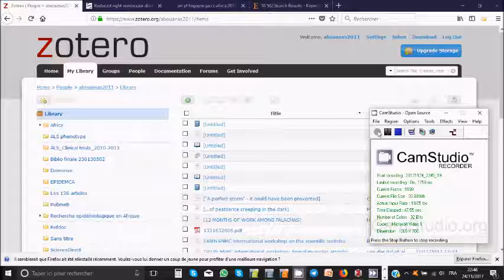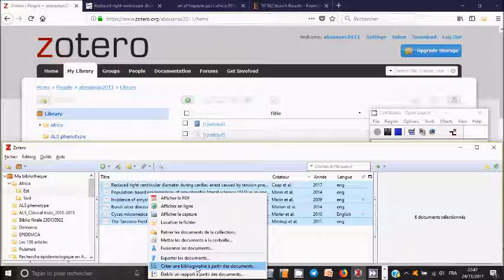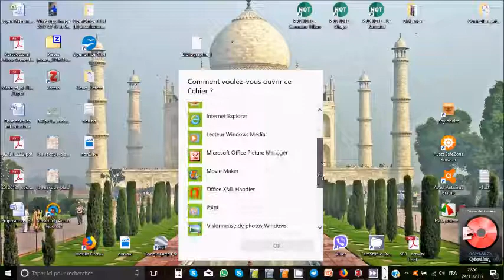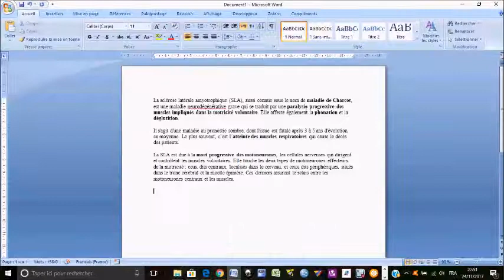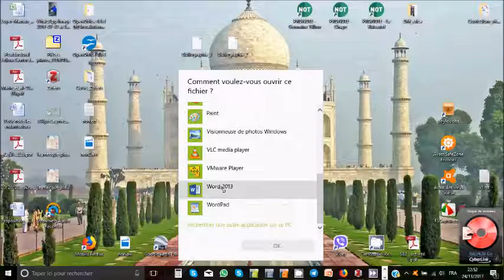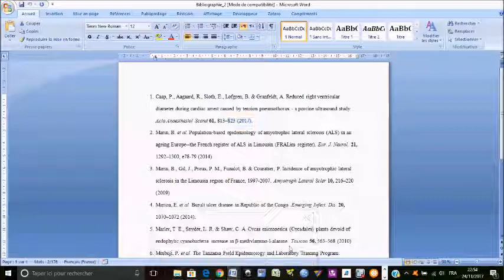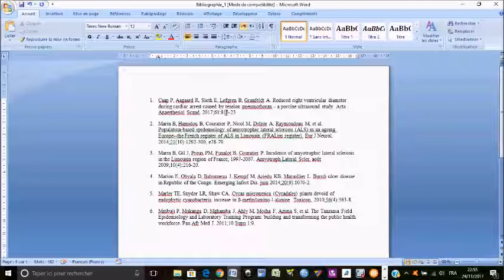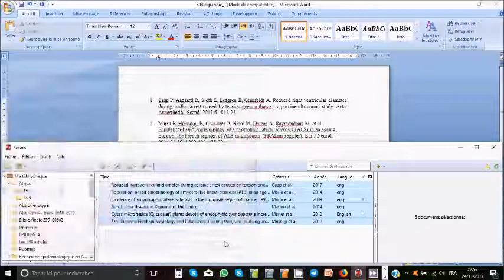Zotero Session 6 Dr Bello Hamidou